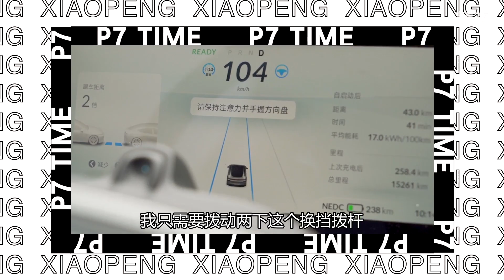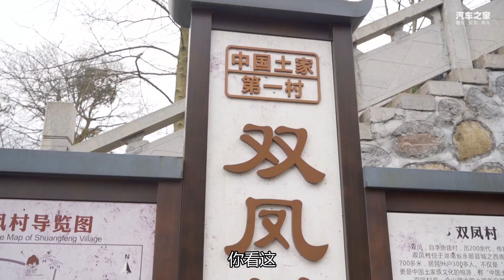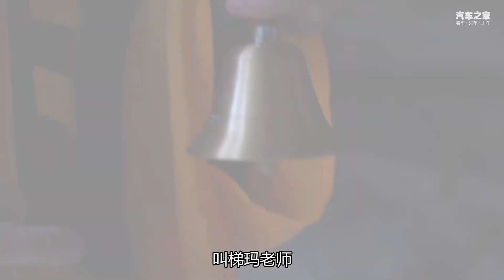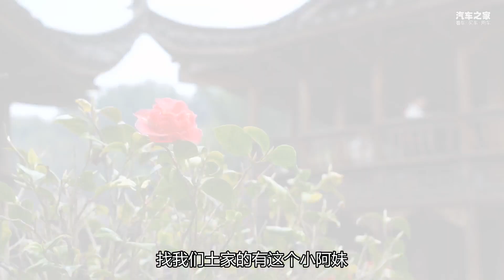【EV路书】小鹏P7电动车自驾3200公里贯穿中国南北大挑战